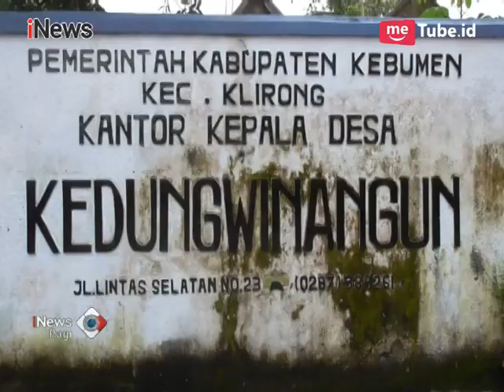Warga Resah Aparat Desa Lakukan Pungli, Sertifikat Tanah Harusnya Gratis - iNews Pagi 25/01